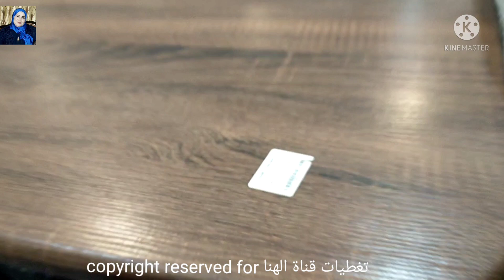الحقوااا💥عروض كبرى في تخفيضات العائلة على اشيك مفروشات قطن💯سجاد تركي/ اثاث منزلي /طاولات بسعر رخيص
مفروشات واثاث منزلي راقي 2021
اجدد تشكيله اطقم سرير2021
حافظات سجاد تركي
اثاث منزلي راقي 2021
طاولات السفره
جوله في شركة#تخفيضات_العائلة#بالرياض
تشكيله كبيره من حافظات سجاد تركي و
اثاث منزلي راقي /سجاد وكل جهاز مفروشات
العروسه
طاولات مداخل و طاولات السفرة
جولة في تخفيضات العائلة بالرياض
حرق اسعار افخم مفروشات في الأسواق
5ريال يبدأ سعر سجادات و
شراشف الصلاة راقية/بسعر الجملة/السعوديه
تخفيضات العائلة بالسعوديه
شراشف وسجاد صلاة ولحاف قطن
بأسعار رخيصة
خليت البيت الجديد كله جديد
مفروشات
سجاد تركي
حافظات سجاد
ملايات سرير
ملايات قطن
شراشف
ملايات العامرية
حافظات سجاد تركي
سجاد وموكيت
سجاد صلاة
اسدالات صلاة
عروض مفروشات
منتجات بأسعار أقل وجوده اعلى/
لحاف برادات من المحل
طقم سرير قطن
ملايات العروسة
ملايات سرير تركي
ملايات سرير تفصيل
ملايات سرير2021
ملايات سرير بكرانيش
ملايات
شراشف الصلاة
مفروشات
كوفرتة العالميه الجديدة
سجاد
كوفريتات ملايات
كفر انتريه
ستائر
مفروشات العمر
اثاث منزلي
طاولات سفرة
طاولات مداخل
طرابيزات تلفاز
طرابيزات مداخل
ارجوحة
مفروشات الخير سوق الصواريخ
مفروشات سوق الصواريخ بجدة
كوفرتة العالميه الجديدة
مصانع مفروشات جديده بأسعار جمله
مكان جديد لبيع المفروشات
سوق سويقة
الأسواق السعودية
تخفيضات السعودية
تخفيضات العائلة
تخفيضات السيف غاليري
مفروشات في المحل
اثاث منزلي
واليكم فيديوهات قناتي لمشاهده ممتعه👇

جوله في سوق سويقة أكبر الاسواق الشعبيه بالرياض المشهور بالعبايات والجلابيات القطن👇

جوله في محلات الذهب بحي الديره عن
اسعار الذهب اليوم/بالسعوديه أحدث
غوايش ذهب خليجي لازوردي👇

جوله وتخفيضات الهرم الكبرى على الملابس الشتوي والصيفي👇

تخفيضات كبرى في الهرم على الملابس /اجمل فساتين حريمي بأسعار رخيصة👇

بدايه من 5ريال إشتري اواني منزلية/
ادوات المطبخ /
اطقم الحال تركي جرانيت كوري /استالس بأسعار رخيصة👇